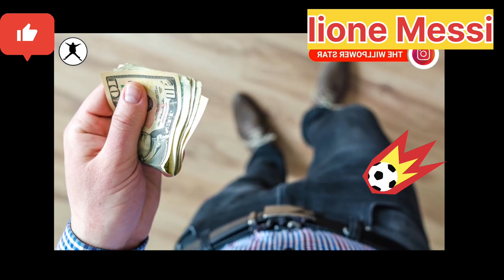जुनून रखो तो एसा । junoon rakho to aisha, Measi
Lionel Andrés Messi, is an Argentine professional footballer who plays as a forward for Ligue 1 club Paris Saint-Germain and captains the Argentina national team. Wikipedia

Born: 24 June 1987 (age 35 years), Rosario, Argentina

Current teams: Paris Saint-Germain F.C. (#30 / Forward), more

Height: 1.69 m

Spouse: Antonela Roccuzzo (m. 2017)

Salary: 4.1 crores USD (2022)

Children: Mateo Messi Roccuzzo, Thiago Messi Roccuzzo, Ciro Messi Roccuzzo
@gyan wali bate